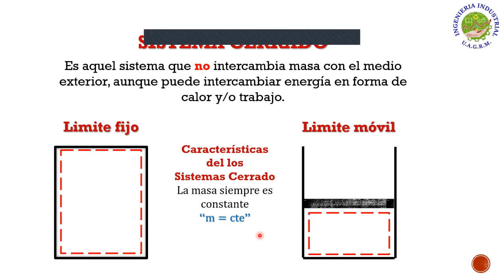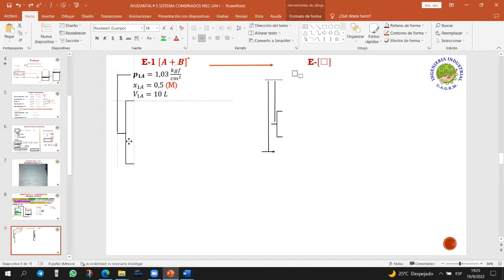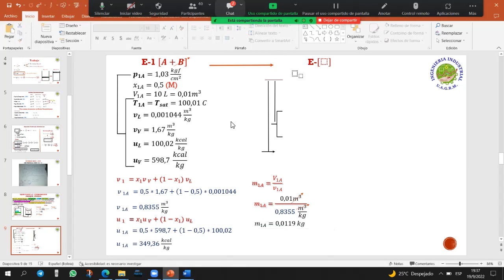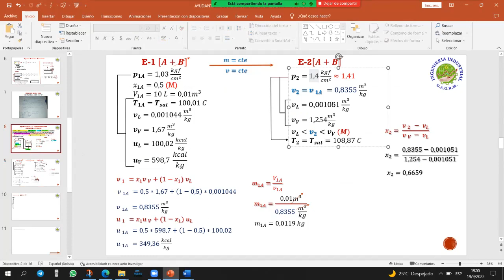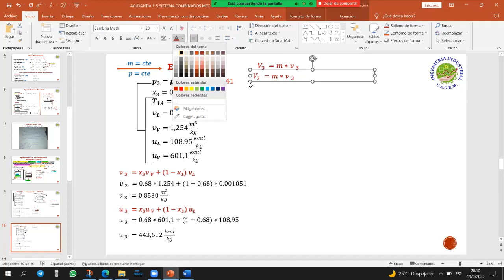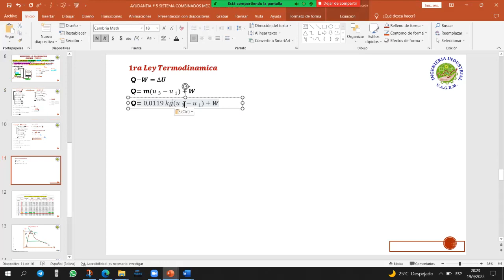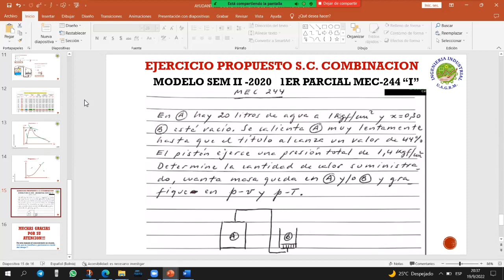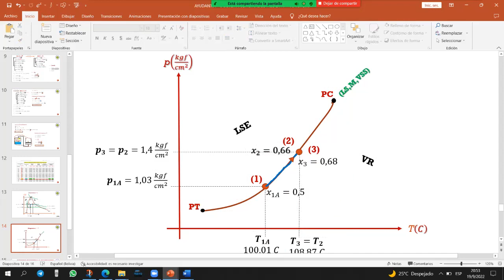AYUDANTIA # 5 SISTEMAS COMBINADOS MEC-244 "I" SEM II-2022